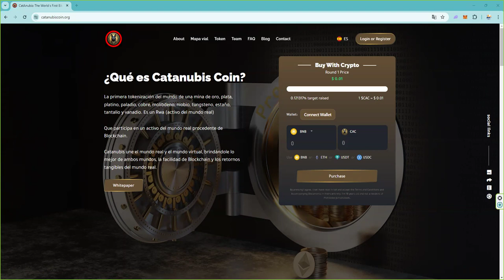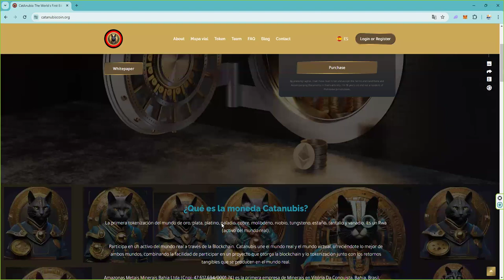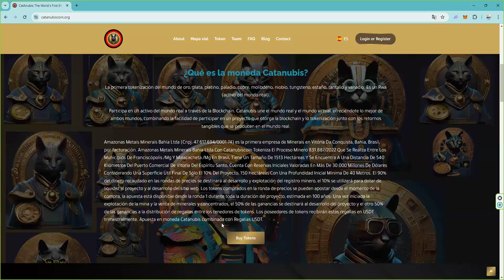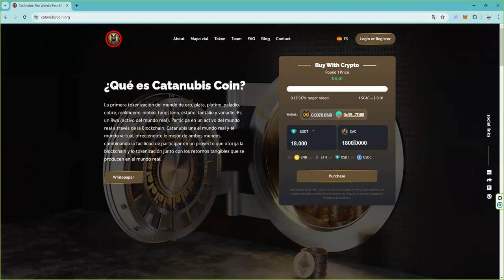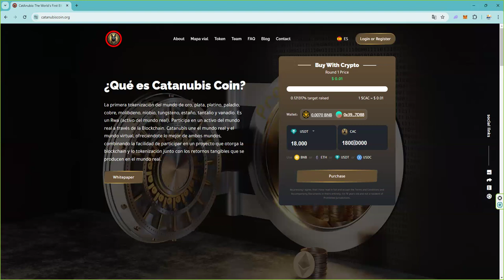¿Que es CatanubisCoin $CAC? Un rwa que participa tanto de la blockchain como del mundo real